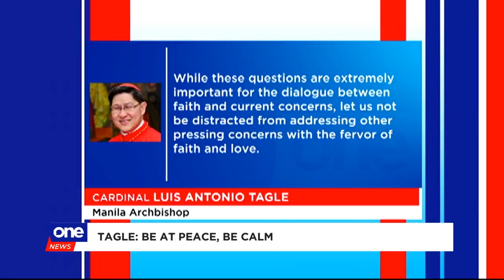Be at peace, be calm Manila Archbishop Luis Antonio Cardinal Tagle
Archbishop Luis Antonio Cardinal Tagle urges priests and members of the clergy to remain calm in the wake of Pres. Rodrigo Duterte's comments against God and the Catholic Church.